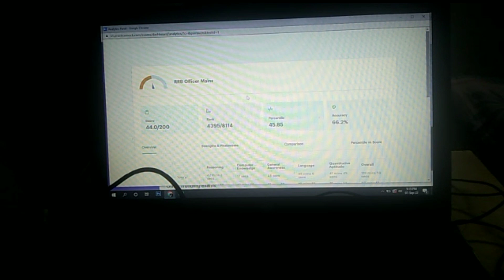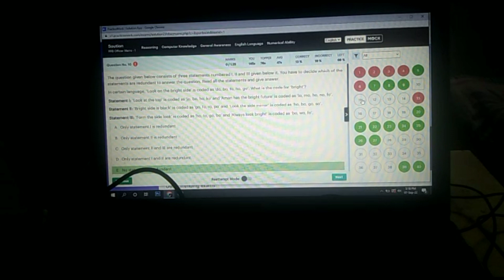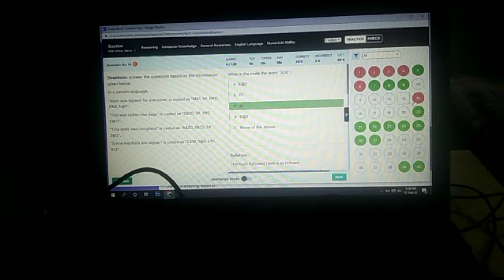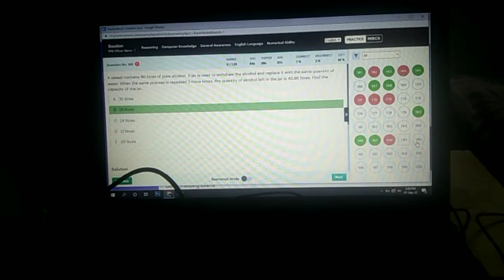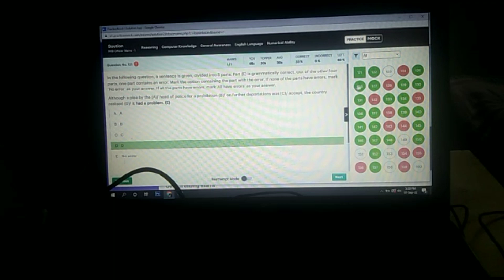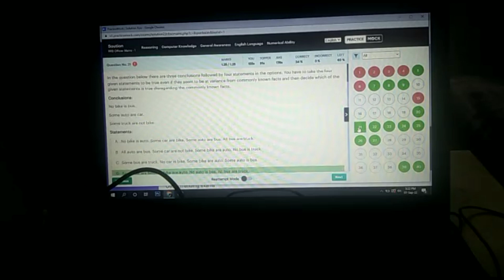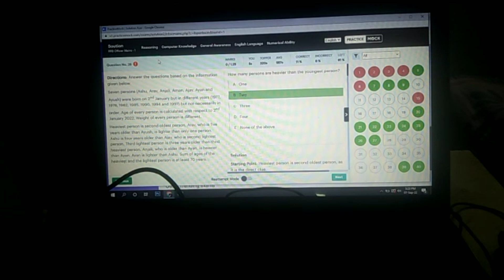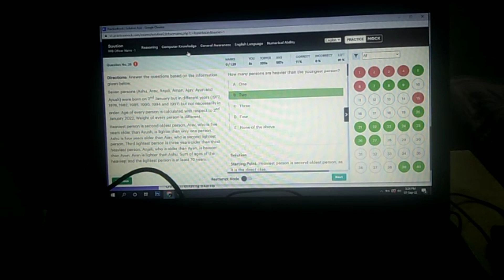How to attempt RRB PO mains mock || each section ko kitna time dena hai...